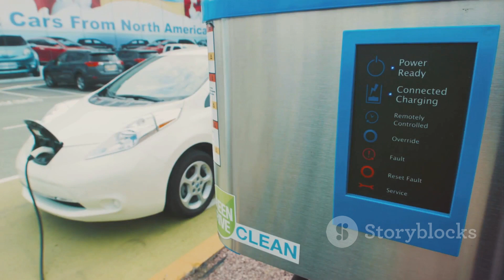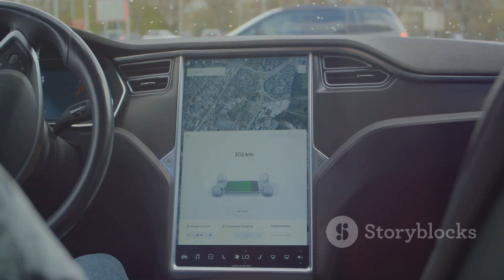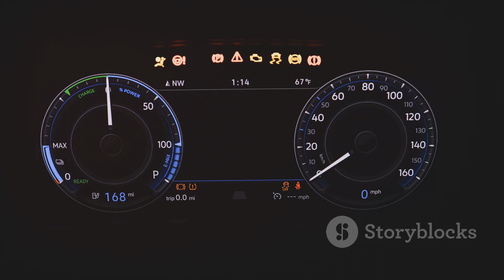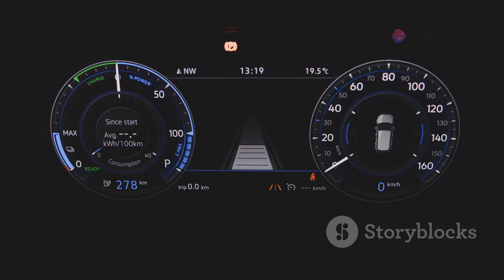top 10 most EXPINSIVE cars ever!!!!!!!